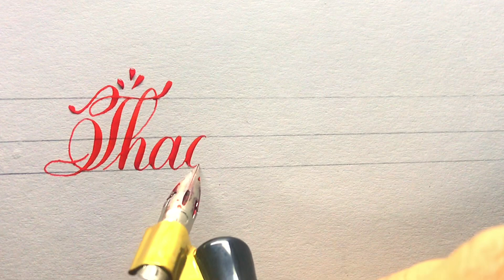Tặng Tên Bạn Và Người Thương ❤️ | Tặng Tên Couple